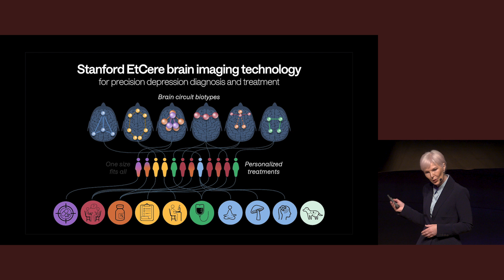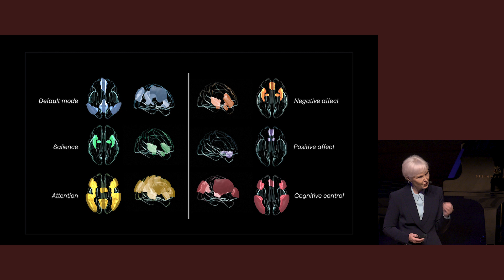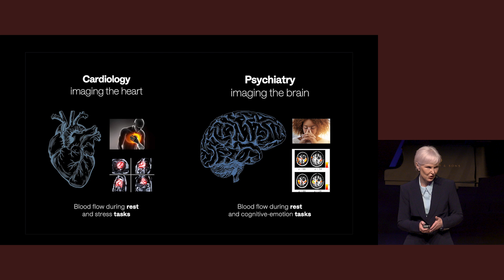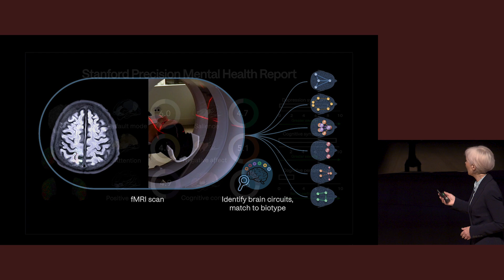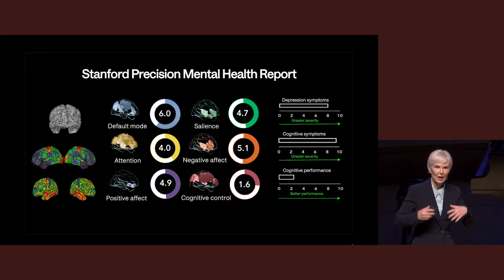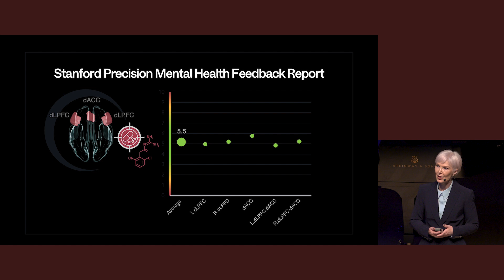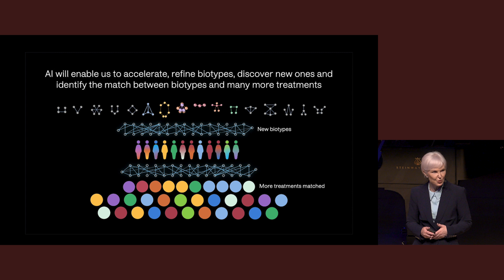Frontiers in Medicine 2024 | Precision Mental Health: Personalizing Treatments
Precision Mental Health: Personalizing Treatments
Frontiers in Medicine 2024

We’re
witnessing the advent of precision mental health—the ability to
connect patients with the appropriate treatment for their specific
 condition using advances in neuroscience and technology.
 Dr. Williams will share how her team is using AI-assisted rapid
 pattern analysis of large functional MRI datasets to link brain
 activity with mental health symptoms, uncovering the root causes
 and distinct subtypes of depression and anxiety disorders. The
results of this work have been transformative, enhancing the
 speed and accuracy of diagnoses and significantly improving
 treatment outcomes, doubling the rate of early patient recovery.

Leanne Williams, PhD
Vincent V.C. Woo Professor,
Psychiatry and Behavioral Sciences
Director, Stanford Center for Precision Mental

Part of Frontiers in Medicine, Stanford Medicine's premier annual event that showcases pioneering breakthroughs in the most promising fields in biosciences and medicine presented by world-class Stanford faculty. Please visit frontiersinmedicine.stanford.edu to learn more.